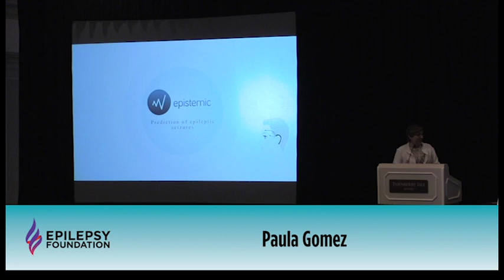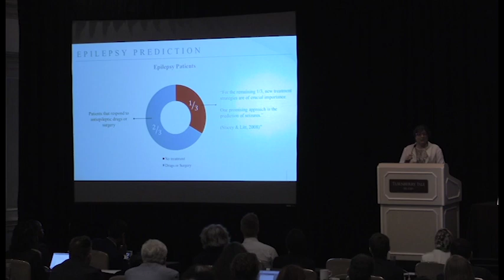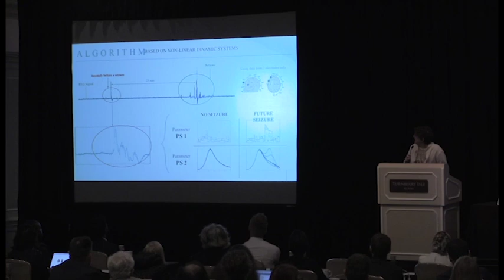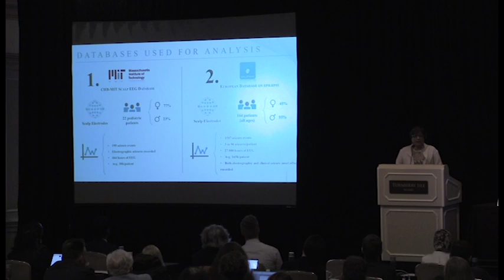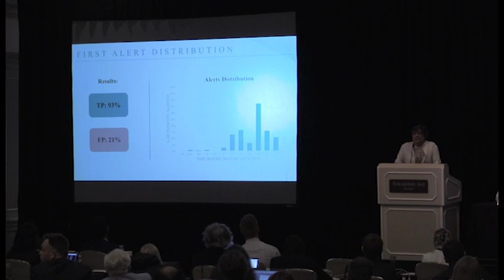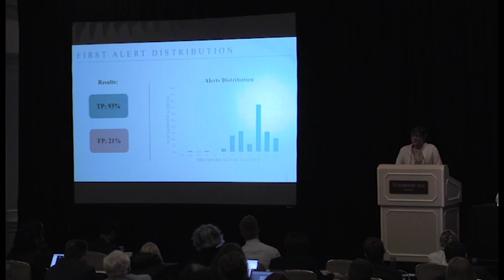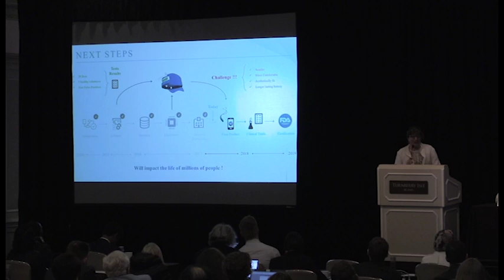Paula Gomez - Device for Epileptic Seizures Prediction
Paula Gomez PhD, CEO of Epistemic, presents her team's device for epileptic seizure prediction at the 2017 Epilepsy Foundation Shark Tank competition.